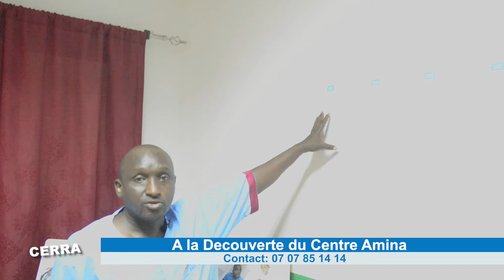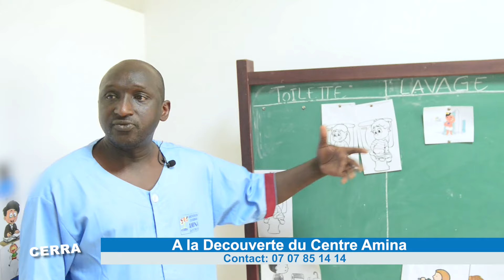🟥 REPORTAGE….♦️Au coeur du Centre de rééducation et de remédiation Amina.♦️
👉 Comment avec de faibles moyens Mme Fanta Ouattara prend en charge une cinquantaine d'enfants handicapés.